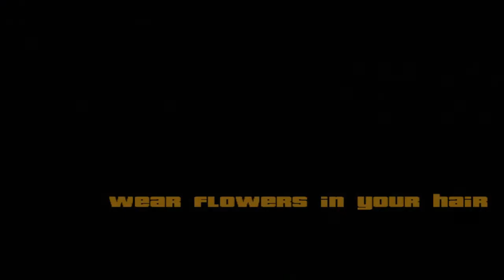GTA San Andreas - Part 20 | See some of my shit, bro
The Truth is...I dunno.